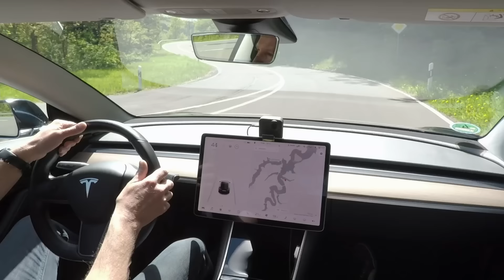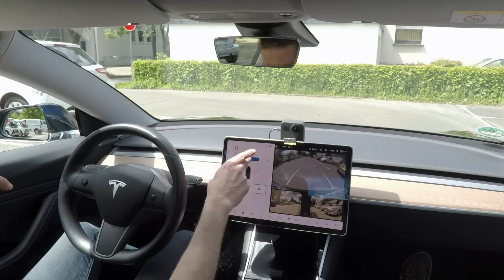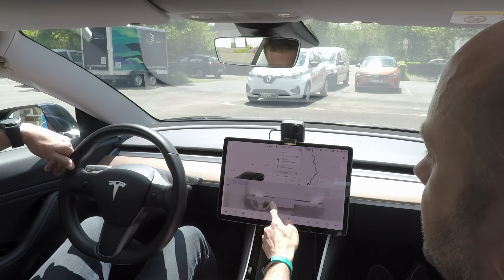Fahrlehrer zum ersten mal im Tesla Model 3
Wenn sich ein Lehrer einer Fahrschule zum ersten mal hinters Steuer eines Tesla setzt, hat er genau so viele Fragen wie ein Fahrschühler bei der ersten Praxisstunde:
Rekuperation, effizientes Fahren, One Pedal Driving, und Beschleunigung sind nur einige Dinge, die Sven Laven bei seiner ersten Fahrt interessieren.

00:00 | Einleitung
02:15 | Rekuperation
03:39 | Beschleunigung und Fahrstabilität
10:57 | Am Berg Anfahren
13:44 | Automatisch einparken
17:50 | Fahrerassistenz bzw. Autopilot
21:19 | Effizientes Fahren
24:08 | Sportliches Fahren
26:20 | Fazit und Ausblick

🎬 Wir filmen mit diesem Equipment*:
- GoPro Hero und Fusion
- DJI Osmo Pocket
- Insta360 One R
- Zoom H4
- Rode VideoMicro
- Apple iPhone
- DJI Mavic Air

- Analoges Fahrtenbuch
- Radschrauben-Abdeckungen für Model 3
- Set zur Fahrzeugfolierung
- SSD-Festplatte für Tesla-Dashcam
- Schanker Schlüsselbund (ohne Autoschlüssel)